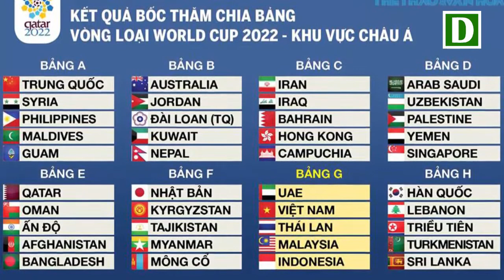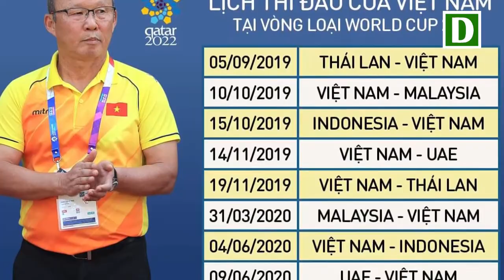Sau 3 lần liên tiếp "ăn hành" từ đội tuyển Việt Nam, Thái Lan có cơ hội trả thù ở vòng loại WC 2022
Nhiều tờ báo Thái Lan đã tỏ ra vui mừng khi đội nhà nằm ở bảng đấu nhẹ ở vòng loại World Cup 2022.